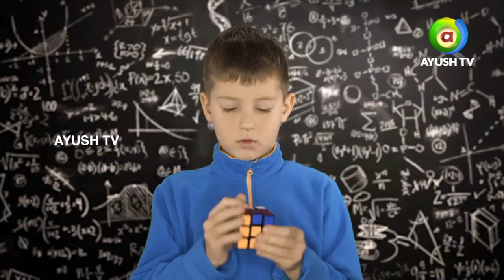Mental Health and Wellness with Divya Hari | Ayush TV Special!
What is Mental Health? Why is it important for us to be Mentally Healthy?
Mental Health & Wellness by Divya Hari is a new program on Ayush TV Social Media Platforms curated to spread Mental Health Awareness and remove the Social Stigma around Mental Health.

Divya Hari is Counseling Psychologist who is passionate about counseling and in helping individuals, families, and groups.
In her years of learning, she has had the opportunity to be involved in various facets within the community including Communication services, Human Resource Counselling, Psychological counselling, with individuals of various age groups. Her goal is to continue supporting those in need through counseling and other means and she is here to spread awareness about Mental Health with her colleagues who are Mental Health Professionals as well!